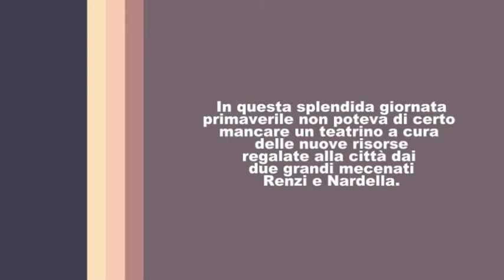FIRENZE - CORRETE I NEGRI SI MENANO.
Il  teatrino delle nuove risorse per l'Italia.

Questo accade in un quartiere degradato dalla grande intelligenza dei due famosi genietti del Nuovo Rinascimento fiorentino. In una via dove insiste il bubbone del famoso convento di Sant'Orsola. Una via, come tante altre della città, consegnata interamente nelle mani delle nuove risorse imposte all'Italia con il progetto masso-ebreo-bolscevico "Kalergi". Una via dove vige il coprifuoco già dal tardo pomeriggio. Una via dove lo spaccio di droga, il riciclo di denaro sporco, la prostituzione sono "normali attività". Una vera e propria casba dove progettualmente, non vi è alcun controllo da parte delle Forze dell'Ordine perchè l'unica legge imposta deve essere quella extracomunitaria.

E' sabato.
Secondo voi, Renzi and Nardella i gemellini sindaci di Firenze...potevano farci mancare lo spettacolo del pre-cena???

NB: Se fossimo di razza negroide saremmo orgogliosi di definirci NEGRI e ci incazzeremmo nel farci definire con il vezzeggiativo sinistroide a presa di deretano... NERI.
Questo nel più grande rispetto che abbiamo per tutte le etnie come la storia ce le ha consegnate, Infatti, in mancanza di riscontri sull'esistenza di una razza Neroide, ci atteniamo alla definizione scentifico-antropologica dataci dai vocabolari di tutto il mondo.
Negro: Che appartiene, che è caratteristico della popolazione negride o, in generale, negroide, originaria del continente africano a sud del Sahara e caratterizzata dalla pelle scura, dal naso largo, dalle labbra carnose e dai capelli folti e crespi;

ATTENZIONE: In accordo con "il San Lorenzo" questo video può essere utilizzato liberamente citandone la fonte, ma non può essere manipolato in nessuna delle sue parti.

La musica delle sigle è di un nostro amico musicista.